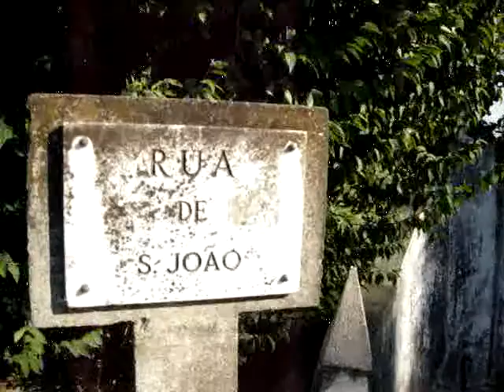VISITANDO AS FONTES DE AMOREIRA DA GANDARA 2